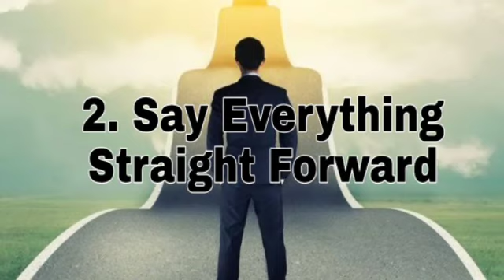4 Unique Ways To Improve Communication Skills | Life Style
How to communicate with people?
what are the communication skills?
how to improve communication skills?
how to impress people with your communication?
how to deal the people?
Communication is the way to become a successful people. Your eighty percent success depends on your communication.
how you treat the people, how you behave them its depends on your communication.